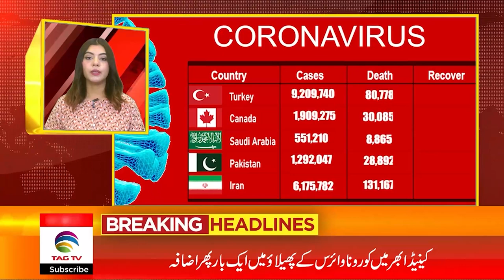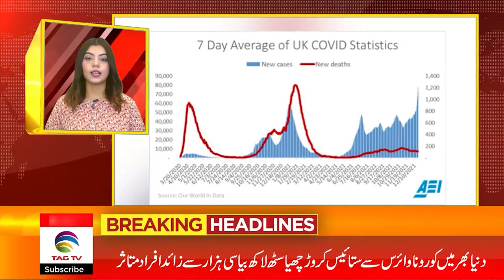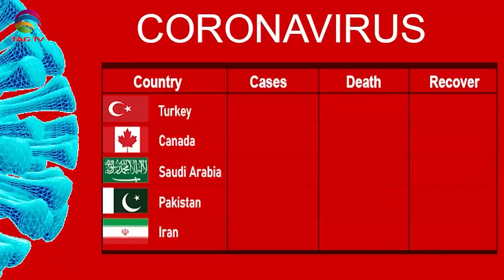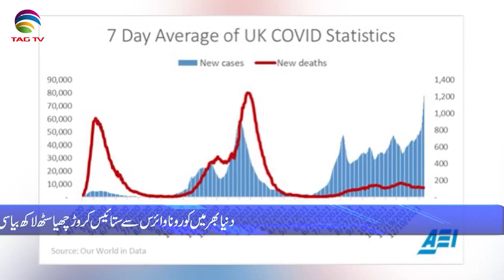International & Canadian News Bulletin in Hindi/Urdu - Dec 22, 2021